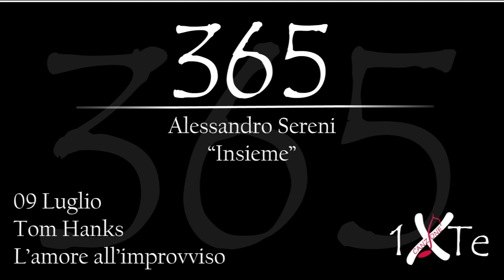Insieme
09 Luglio 1956, nasce a Concord Thomas Jeffrey Hanks, detto Tom (Concord, 9 luglio 1956), è un attore, regista, sceneggiatore, doppiatore e produttore cinematografico statunitense.